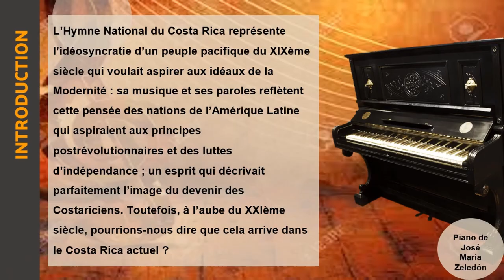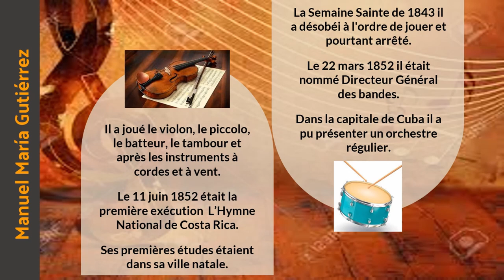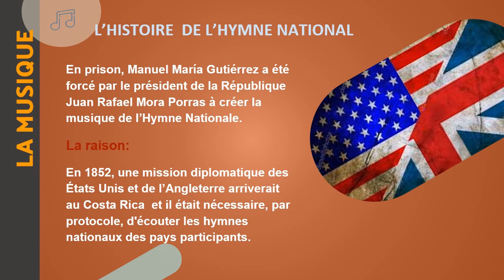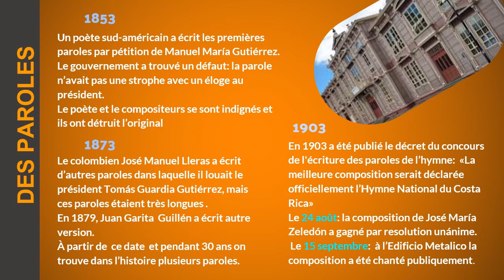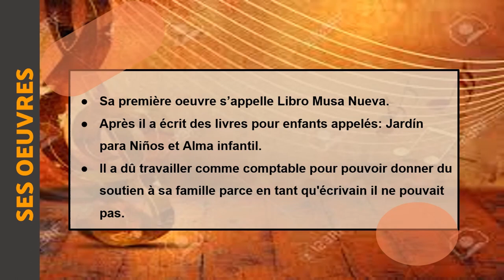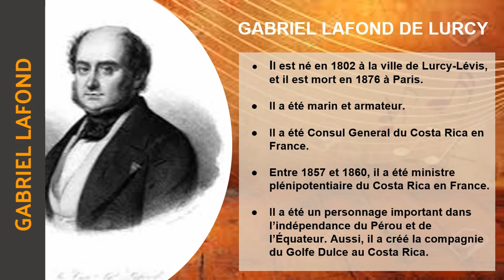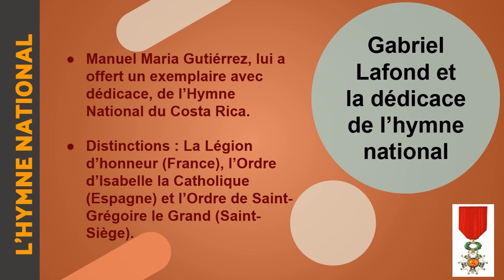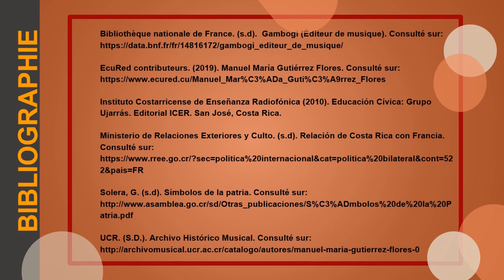L'Hymne National du Costa Rica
Projet : Les liens entre le Costa Rica et la France.